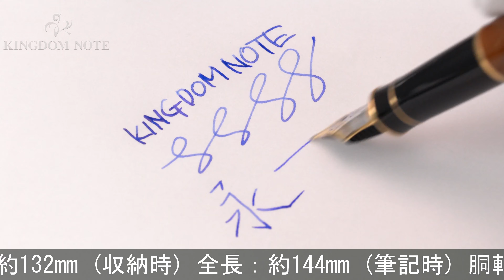PARKER パーカー 万年筆 ソネット 自然来源 アンバー M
多少スレ･小キズ等見られますが、総じて概ね程度良好なコンディションです。1990年代中国限定モデル

本体材質：金属に漆仕上げ
ペン先材質：18金
字幅：M(中字)
機構：カートリッジ、コンバーター両用式
全長：約144mm (筆記時)
胴軸径：約11mm
キャップ径：約13mm (クリップ除く)
最大径：約16mm (クリップ含む)
重さ：約27g
付属品：コンバーター